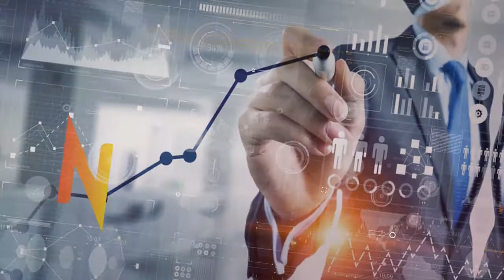Competências | Networker #17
🖋 PROGRAMA NETWORKER sobre Networking e Negócios com exibição pelo canais da TV Osasco na NET e COMBRASIL e também pelo Facebook.
Todas as quartas às 21H